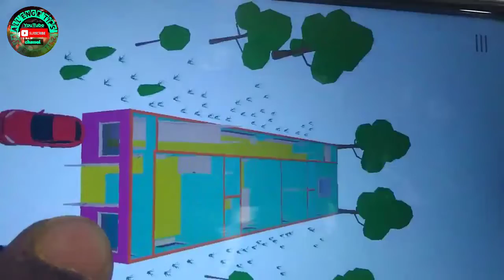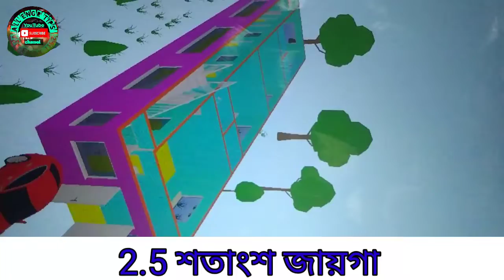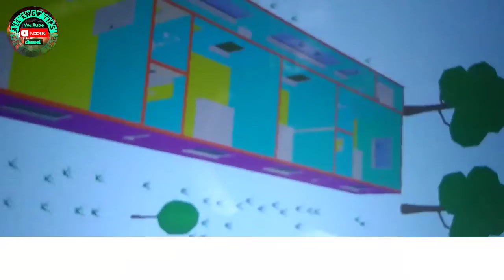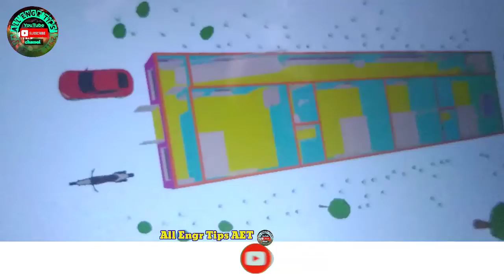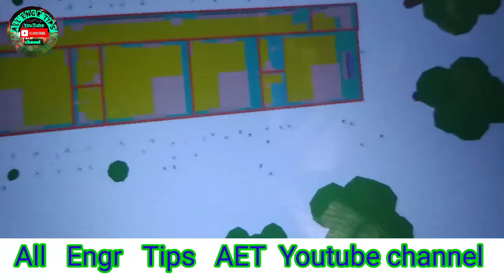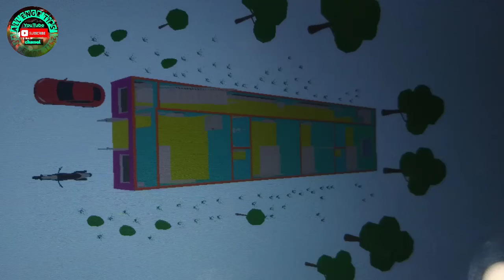20x60 Square Ft House plan Drawing & Floor plan . লম্বা ও কম জায়গার মধ্যে সুন্দর একটি বাড়ি নির্মাণ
20x60 Square Ft House plan Drawing & Floor plan . লম্বা ও কম জায়গার মধ্যে সুন্দর একটি বাড়ি নির্মাণ

আসুন ইঞ্জিনিয়ারের কাছ থেকে বিল্ডিং এর  জাগা-জমি মাপা, বিল্ডিং এর ড্রয়িং, এস্টিমেট, ও কনস্ট্রাকশন কাজের যে কোনো কিছু ভিডিও পেতে আমার এই চেনেলটিকে স্বক্রাইব করে পাসে থাকুন।  সকল ইন্জিনিয়ারিং এর সম্বন্ধে জানতে এই ভিডিওটি দেখুনজ।

.  Completed